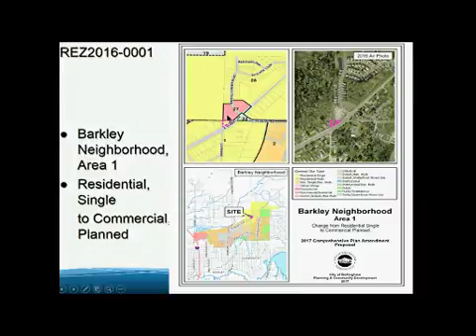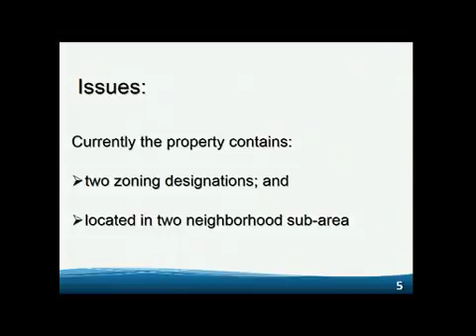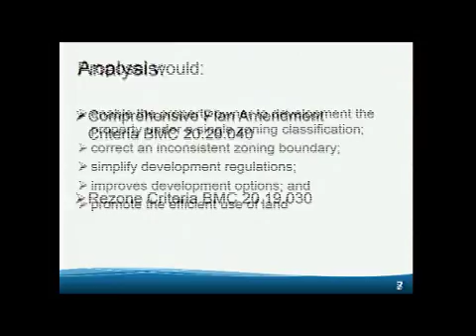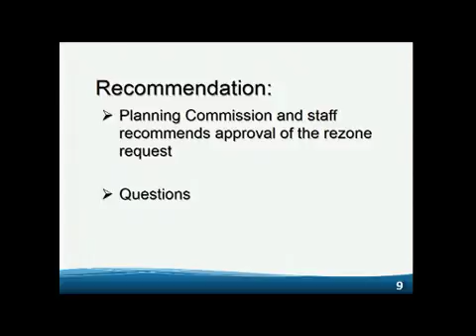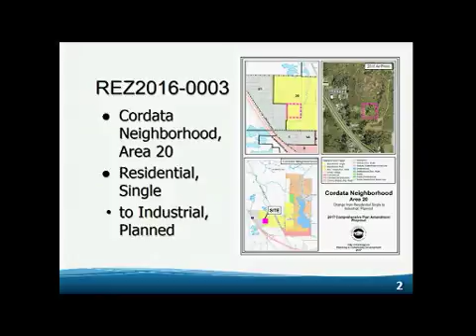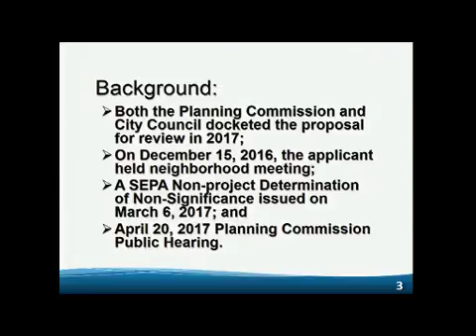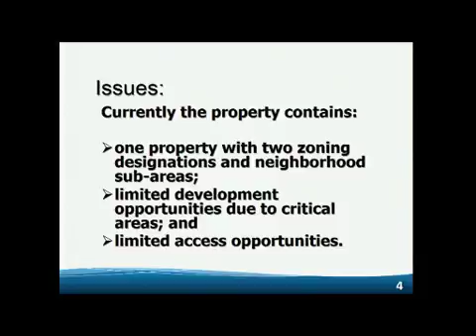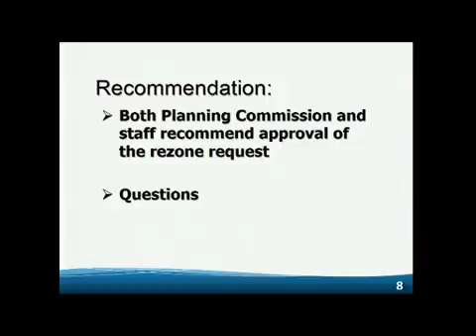City Council Regular Meeting